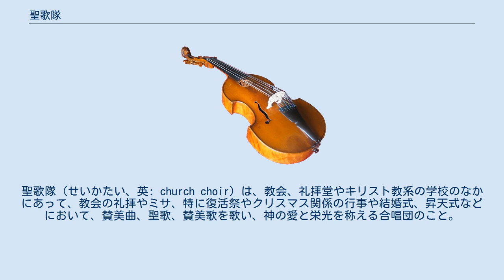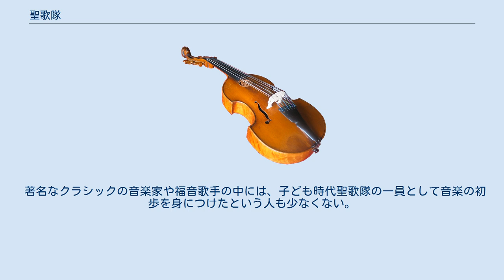聖歌隊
聖歌隊（せいかたい、英: church choir）は、教会、礼拝堂やキリスト教系の学校のなかにあって、教会の礼拝やミサ、特に復活祭やクリスマス関係の行事や結婚式、昇天式などにおいて、賛美曲、聖歌、賛美歌を歌い、神の愛と栄光を称える合唱団のこと。
教会の聖歌隊であれば、隊員は信者でその教会の教会員であるのが一般的である。
 日本の大学の聖歌隊としては、青山学院大学、東北学院大学、上智大学、立教大学、関西学院大学、西南学院大学などの聖歌隊がよく知られている。
 中等教育の聖歌隊としては、広島三育学院高等学校、沖縄三育中学校、、広島三育学院中学校、三育学院中学校などが有名である。
 中でも広島三育学院高等学校の聖歌隊は、隊員が100名を超える、国内最大規模の聖歌隊である。
 キャンパス内の礼拝堂の所属聖歌隊の場合は、カタカナ標記でチャペル・クワイアといったりする場合もある。
 聖歌隊は活動の内容から品行方正な生活態度が求められ、そのような真面目な行いの少年を皮肉を込めて「クワイヤ・ボーイズ」（少年聖歌隊）という言い方をすることもある。
 映画「クワイヤーボーイズ」（1977年）は、自ら少年聖歌隊と自称するものの、その正反対の破天荒な言動と奇矯なふるまいのロスの警官たちのコメディ映画であった。
 著名なクラシックの音楽家や福音歌手の中には、子ども時代聖歌隊の一員として音楽の初歩を身につけたという人も少なくない。